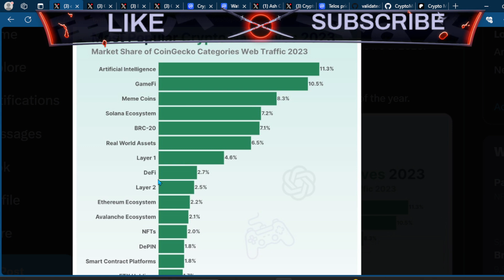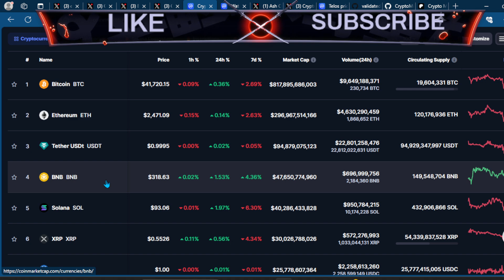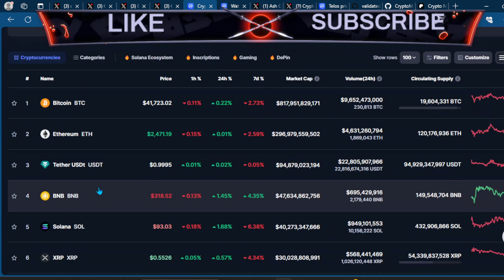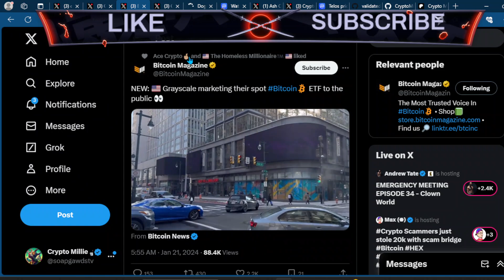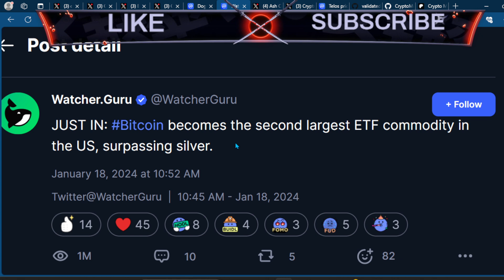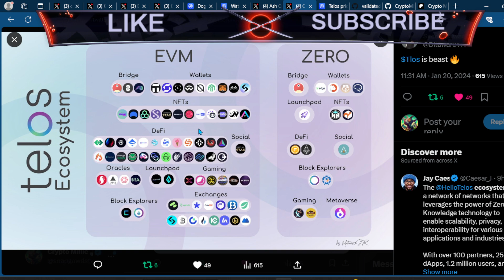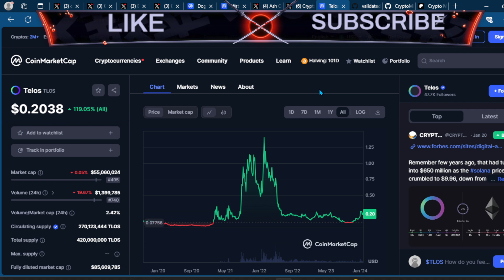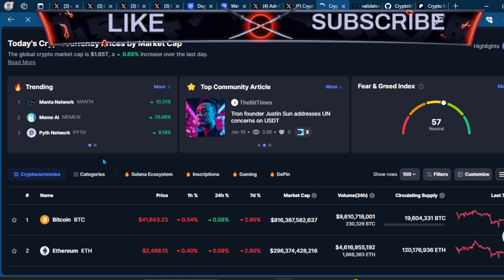THE LAST GREAT BULL RUN | TELOS UPDATE!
Telos is a layer 0 emphasizing high transaction speeds (over 15,200 TPS) and cost-effectiveness, particularly in comparison to Ethereum.
The network supports the deployment of smart contracts, DApps, Web3 games, and NFTs, with its virtual machine (tEVM) enabling faster execution of Ethereum-based smart contracts​​​​.

Utilizes Delegated Proof-of-Stake (DPoS) consensus, enhancing efficiency and scalability​​.
An audit highlighted the efficiency of Telos, being thousands of times more efficient than PoW blockchains